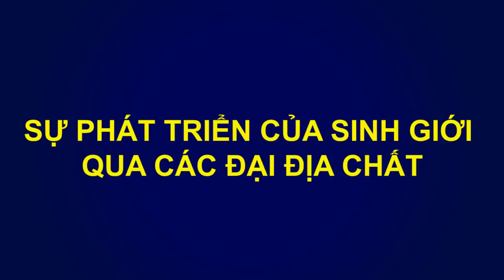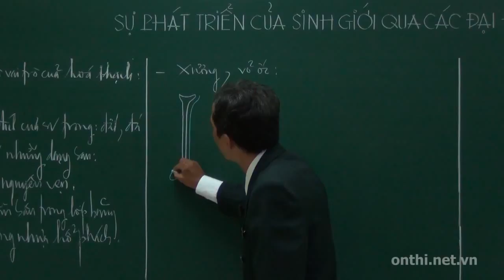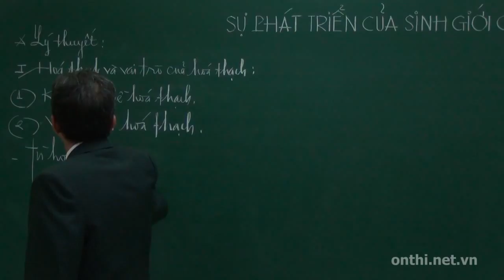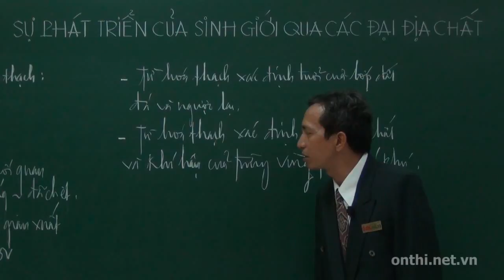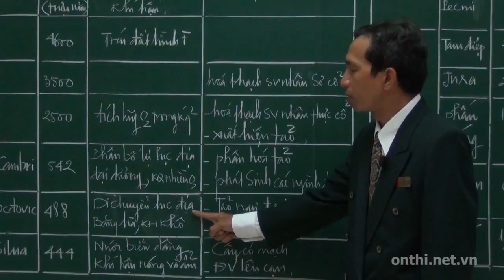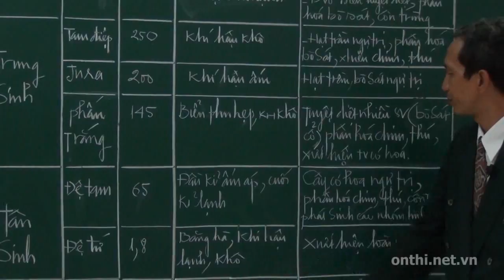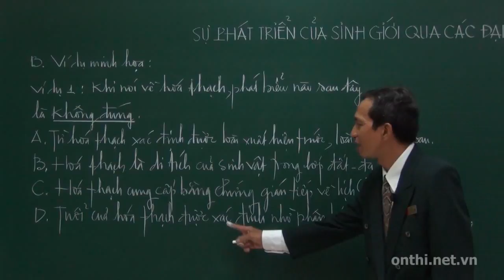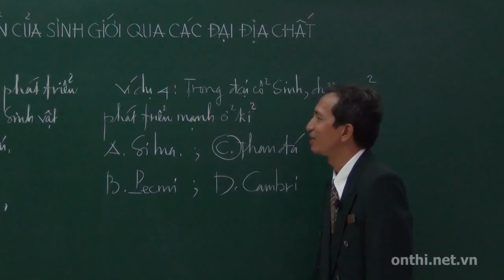Sự phát triển của sinh giới qua các đại địa chất